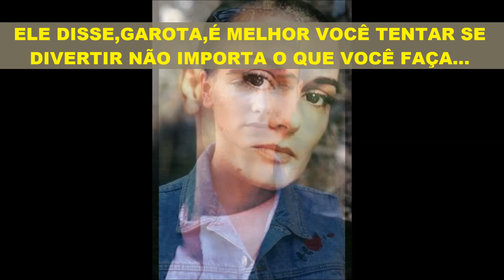SINEAD O'CONNOR "NOTHING COMPARES TO YOU" (tradução)